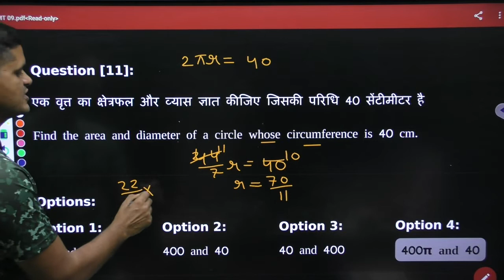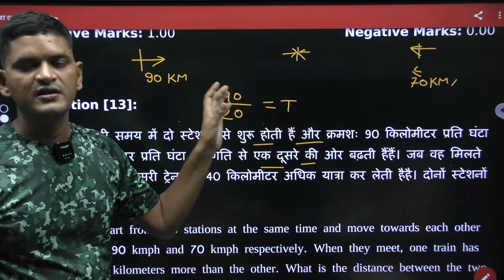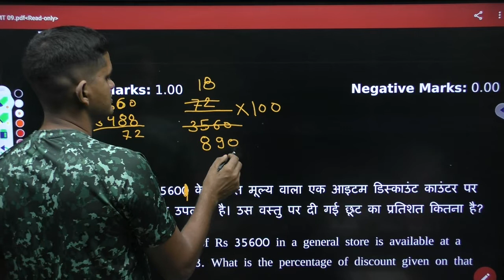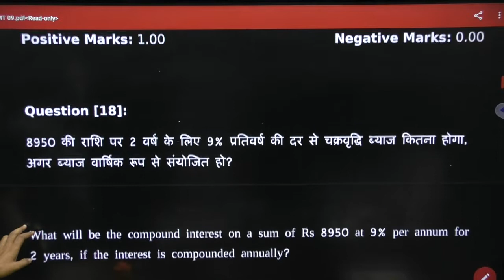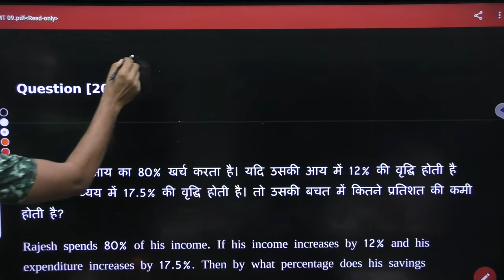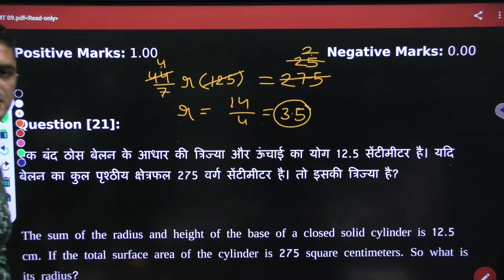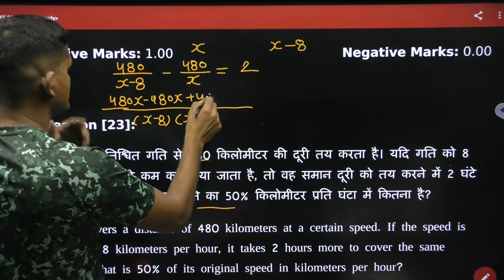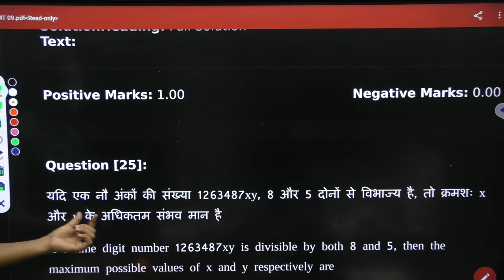CISF ASI LDCE के लिए MOCK TEST MATH SOLUTION , आज ही जुड़ें कोर्स से सिर्फ 599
Click here to install our mobile app for CISF ASI LDCE course